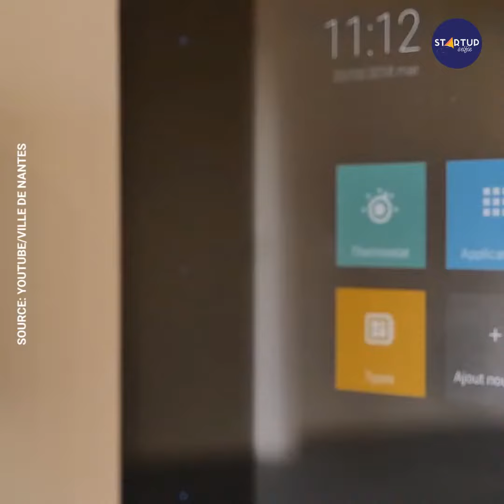Robot 3D printer can quickly build affordable and energy efficient housing